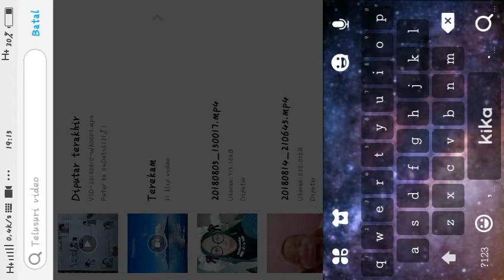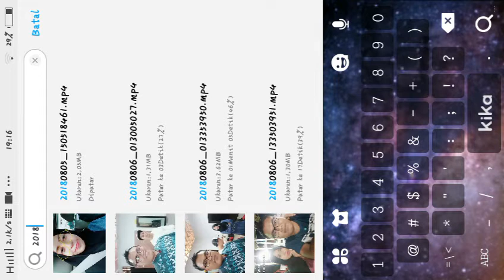Lagu emang lagi manja versi selawat